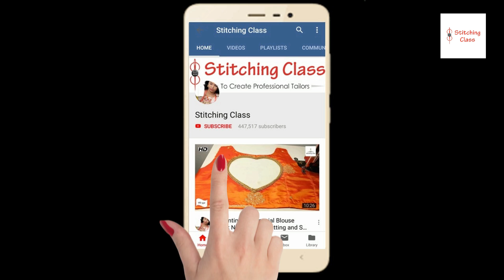Umbrella dress/ Umbrella cut kurti cutting and stitching, Umbrella Suit/Gown Cutting Step By Step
Umbrella dress/ Umbrella cut kurti cutting and stitching, Umbrella Suit/Gown Cutting Step By Step blouse neck designs, blouse neck designs cutting and stitching,
boat neck blouse cutting and stitching, neck design latest,
neck design blouse, new blouse design 2018 images,
new model blouse designs cutting, boat neck cutting, new neck designs 2019, neck design cutting and stitching,Neck Design, Latest neck design, neck design for kurti, blouse new design,
Blouse Back Neck Designs,princess cut blouse cutting and stitching in tamil, princess cut blouse cutting and stitching in hindi,

Hi Friends,

Today, I am going to show you, how to make Umbrella cut Kurti /Suit / Dress,  in very simple steps. Please watch the video till the end to learn complete method of cutting and stitching.

Hope you liked this video, Please share your views & post your comments.

Poonam Gupta
(Stitching Class)